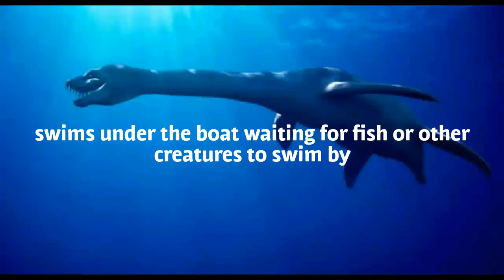Dive: episode one